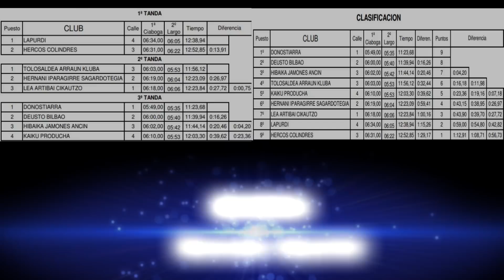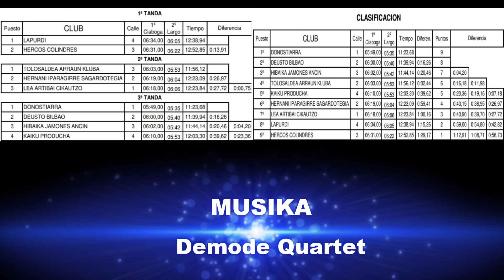2018-EMAKUMEEN II.DONOSTIARRA KAIARRIBA LA BRETXA BANDERA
MUSIKA: Demode Quartet